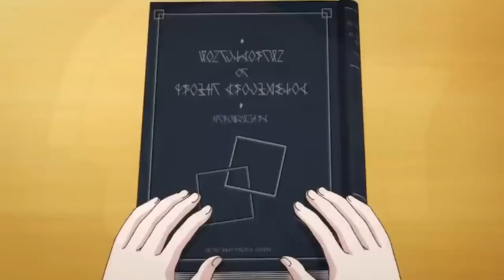🌕 TODOS LO HUMILLARÓN PERO LES DIO UNA LECCIÓN!! 😲 // Resumen Del Anime (PART1)